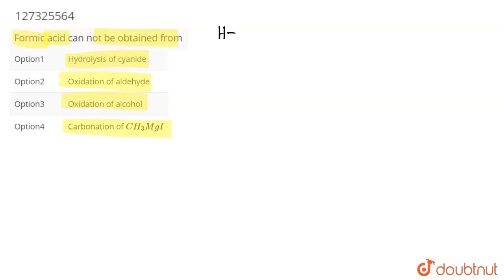Formic acid can not be obtained from | CLASS 12 | ALDEHYDES,KETONES AND CARBOXYLIC ACIDS | CHEM...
Formic acid can not be obtained from
Class: 12
Subject: CHEMISTRY
Chapter: ALDEHYDES,KETONES AND CARBOXYLIC ACIDS
Board:IIT JEE

👉 Have Any Query? Ask Us.